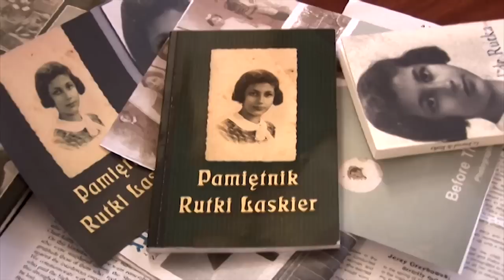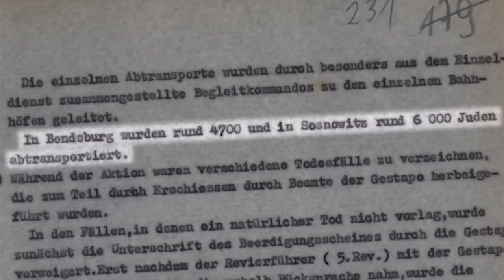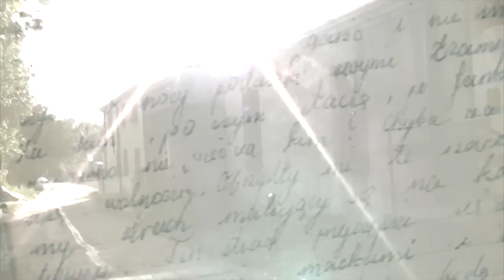A Small Town Near Auschwitz: Part II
The role of the civilian administration and the ghettoisation, deportation and murder of Bedzin Jews in the Holocaust.